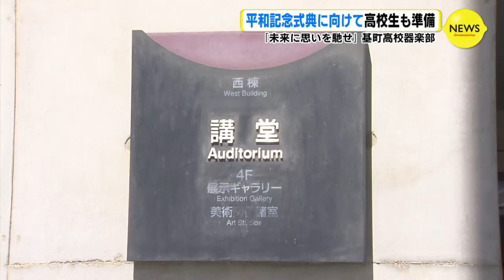「未来に思いを馳せ…」基町高校器楽部 平和記念式典に向けて準備 ８月６日 （広島･原爆の日）へ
あさって8月6日（広島・原爆の日）の平和記念式典に向けて、広島市の高校生も準備を進めています。青山高治 キャスター
「吹き抜けの中を上っていくエスカレーター、本当にきれいな校舎ですね。広島市中区にある基町高校にやってきました。あさっての平和式典に向けての準備が進められています」「夏休みでもいろんな部活の練習・補修が行われています。基町高校の講堂になります。基町高校の器楽部があさっての平和式典に向けての練習を始めています。今、音が聞こえてきました。さっそく中に入って行きたいと思います」「講堂の中では緊張感のある練習が続いています。時々、演奏を止めて、先生の指導を受けながら、気になるパートを何度も何度も確認しています。1･2年生は平和記念式典で初めて演奏します。過去3年はコロナ禍で、使う楽器、参加する学校、参加する人数、さまざまな制限がありました。ことしは4年ぶりの通常開催となります」基町高校　器楽部 顧問　野田美羽 先生
「広島に生きる高校生として責任をしっかり持って、音でしっかりと歴史や未来のことに思いを馳せながら演奏してもらいたい」基町高校　器楽部 部長　五島琉聖 さん
「（器楽部は」みんな、明るくて、勉強もたいへんだが、部活にはメリハリをつけてきっちりやる。平和記念式典はめったにないこと。モチベーションを高く持って、スムーズに進行できるようにがんばって演奏したい」基町高校　器楽部　山下千夏 さん
「平和記念式典には演奏を聴きに来てもらうわけではないので、来てくださった人たちが式に集中できるように、違和感のない演奏ができたら」基町高校　器楽部　岩木望来 さん
「世界を見たら平和といえず、安全に暮らせない現実もあるので、どんな人も平和になればいいなという思いを込めたい」基町高校 器楽部 松崎咲里さん
「小さい頃からテレビで見ていた式典に、今年は初めて演奏者として参加できることは、めったにない機会でとても光栄。心を込めて演奏したい」